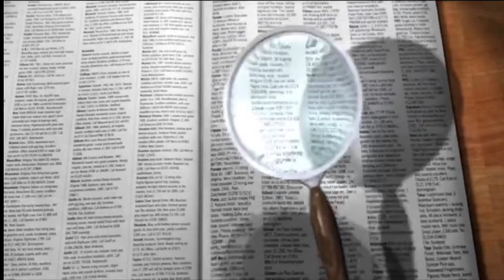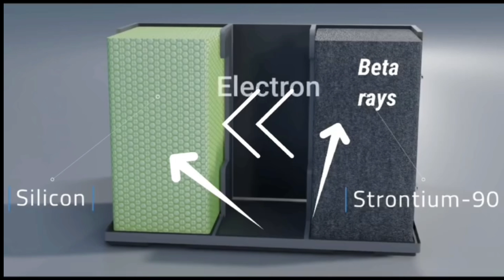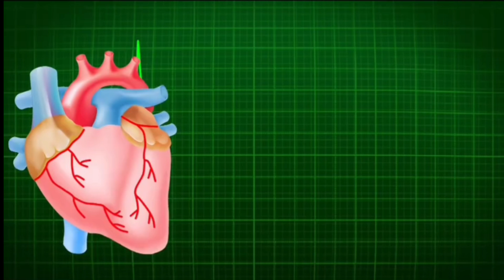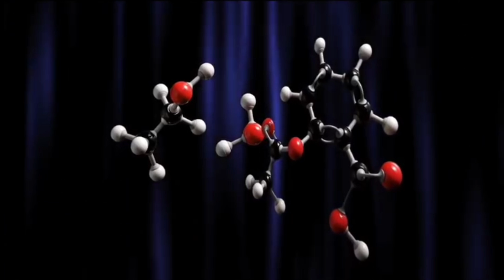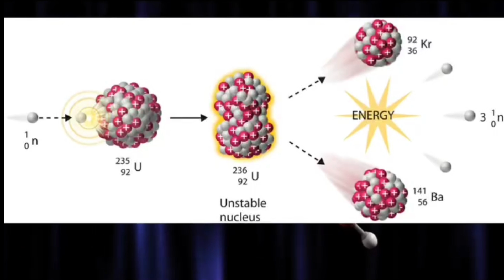The Incredible Power of Nuclear Batteries: 100 Year Lifespan | the Secret of Long-Lasting Batteries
In this video, we delve into the incredible power and longevity of nuclear batteries. With a lifespan of up to 100 years, these cutting-edge devices offer a sustainable and efficient energy solution for various applications. From spacecrafts to remote sensors, nuclear batteries provide a reliable and long-lasting source of power without the need for frequent replacements. Join us as we explore the fascinating world of nuclear technology and its potential to revolutionize the way we harness energy.

Don't miss out on learning about this game-changing innovation that could shape the way we power our world for generations to come.